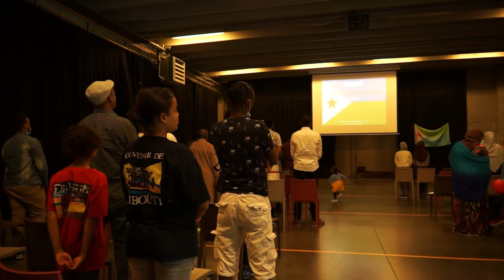XUSKA XORIYADA JABUUTI OO LAGU QABTAY WADANKA BELGIUM